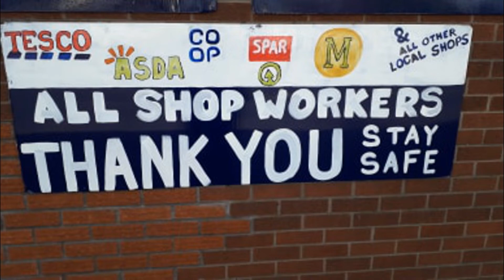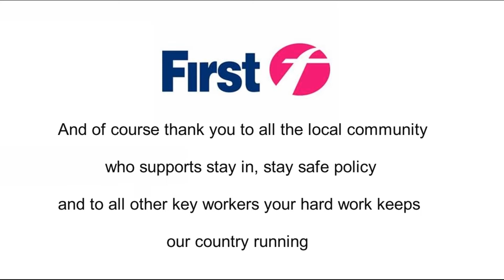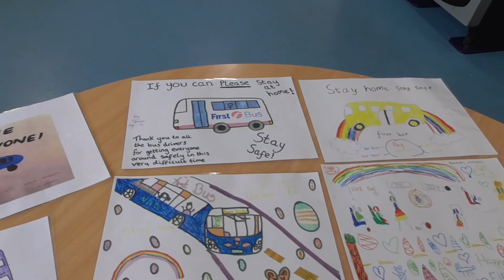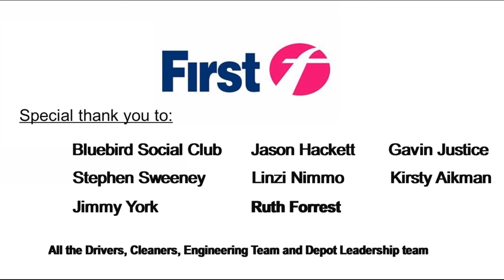Thank you video from First Larbert key workers for all essential workers within our community's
Everyone at First Group Larbert would like to take this opportunity to thank all essential workers, emergency services, transportation staff and everyone who is contributing to keeping everything running during this difficult time. Your work and dedication is much appreciated. Stay Home, Stay Safe and Protect our NHS. Thank you very much.